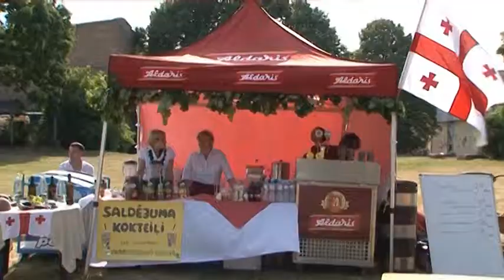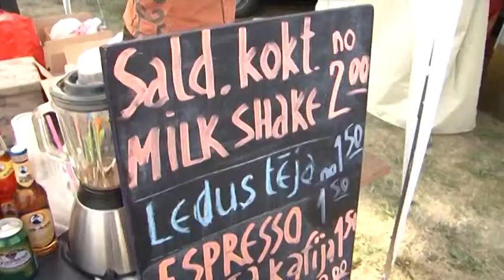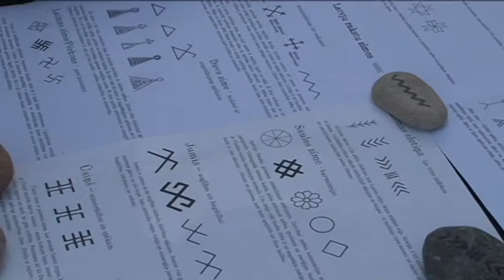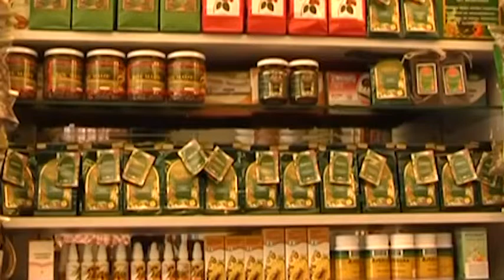Kurzemes TV: Mīlestiba iet caur vēderu (13.08.2014.)